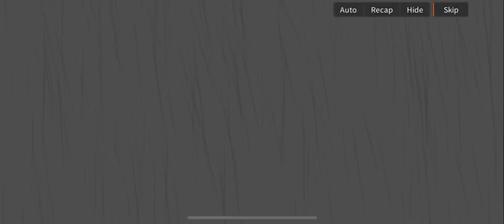Alchemy Star Gloom of the Night | N10 Dam